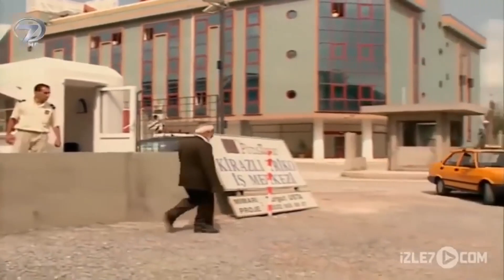Şoför - Kalp Gözü Filmi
Şoför Kalp Gözü Filminin Konusu

Metin Yıldızın başrolünde bulunduğu  “Şoför” adlı hikayede bir adam, bütün umutlarını yerle bir etmeden önce, küçük bir evde emeklilik hayalleri kuruyordu. Yerle bir olan umutlar ve geç de olsa yerini bulan adalet: “Şoför” adlı bölümde.